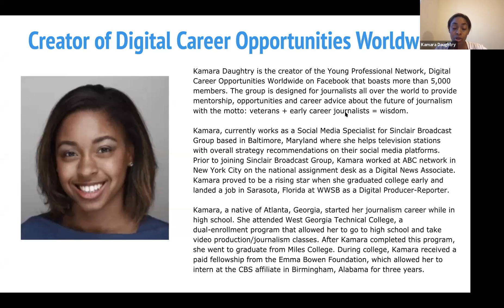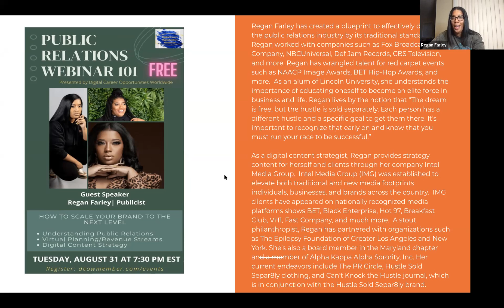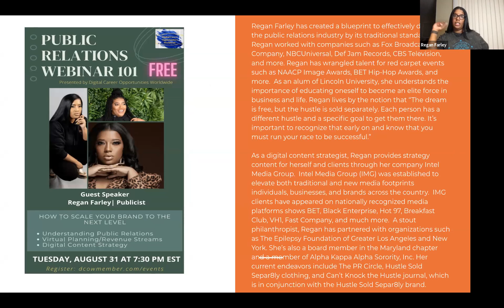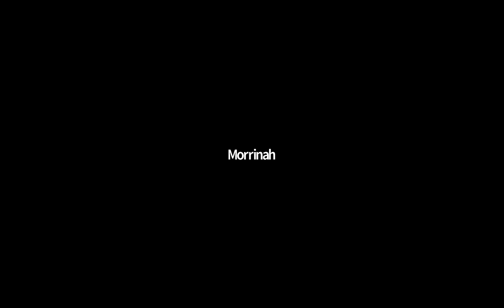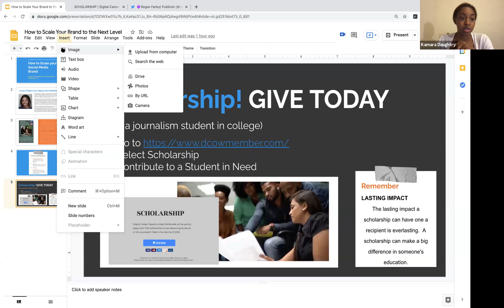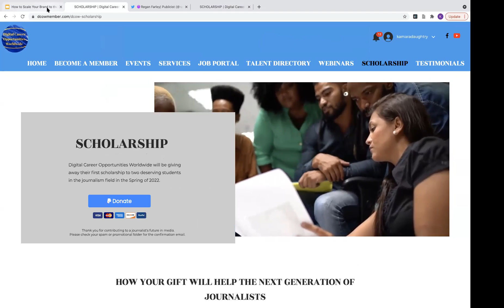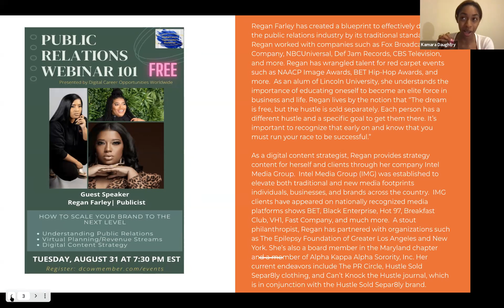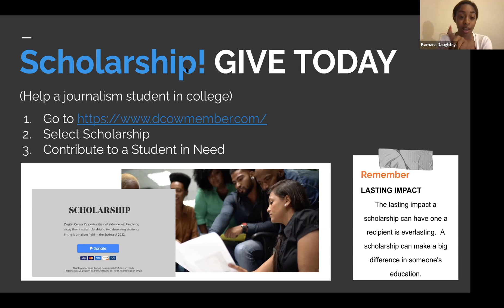How to Scale your Social Media Brand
We discussed:
- How to Promote your Business
- Understanding Public Relations
- Virtual Planning
- Revenue Streams
- Digital/Social Media Strategy